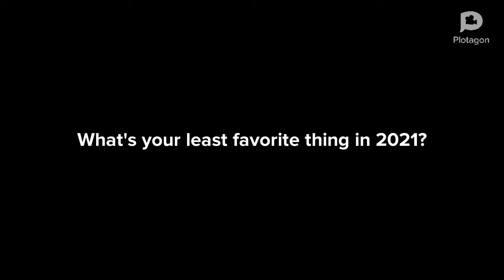What's your least favorite things In 2021?